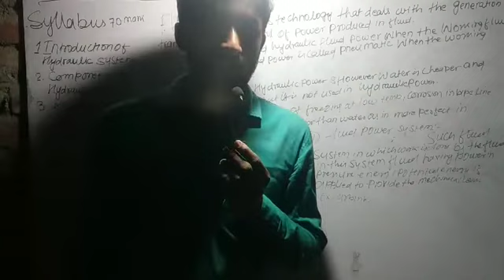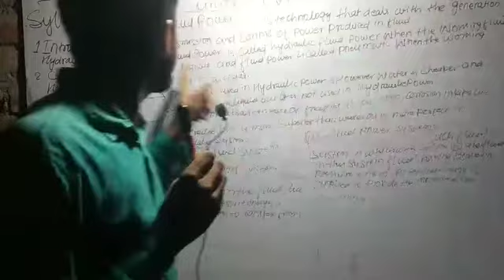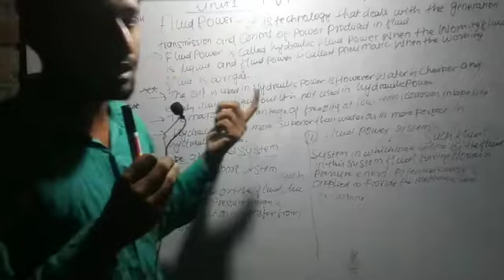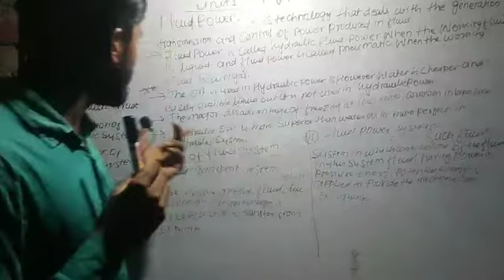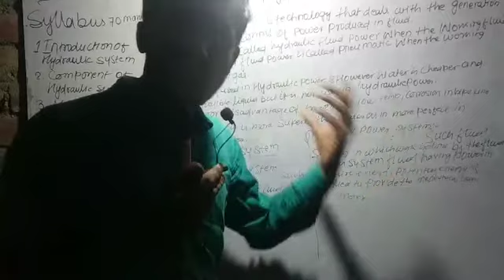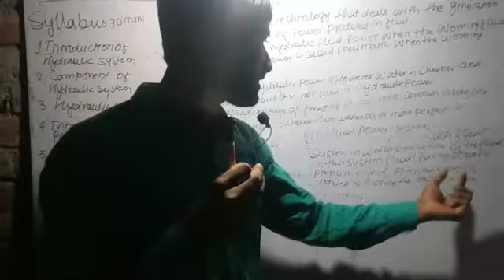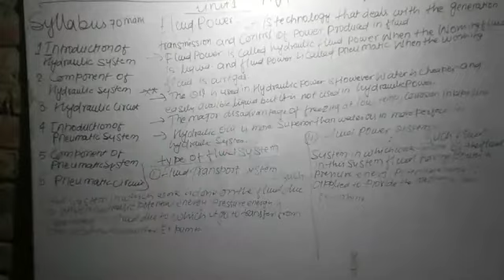Roy sir polytechnic industrial fluid Power lecture 1 mechanical 6th sem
by
     Roy sir